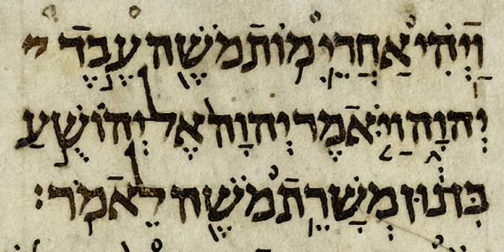2 Esdras | Wikipedia audio article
This is an audio version of the Wikipedia Article:
2 Esdras

- Socrates

SUMMARY
2 Esdras (also called 4 Esdras, Latin Esdras, or Latin Ezra) is the name of an apocalyptic book in many English versions of the Bible (see Naming conventions below).  Its authorship is ascribed to Ezra, a scribe and priest of the 5th century BCE, although modern scholarship places its composition between 70 and 218 CE.  It is reckoned among the apocrypha by Roman Catholics, Protestants, and most Eastern Orthodox Christians. Although Second Esdras was preserved in Latin as an appendix to the Vulgate and passed down as a unified book, it is generally considered to be a tripartite work.